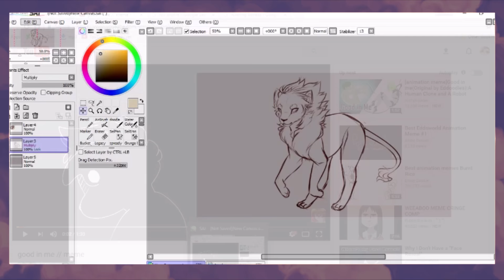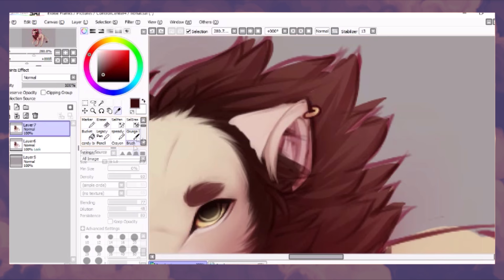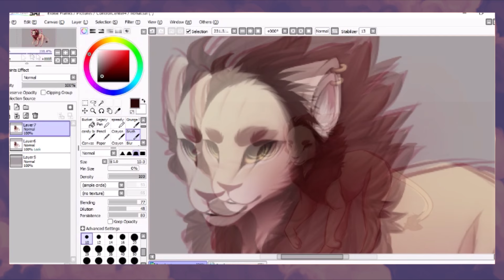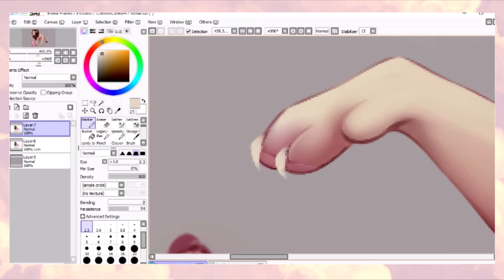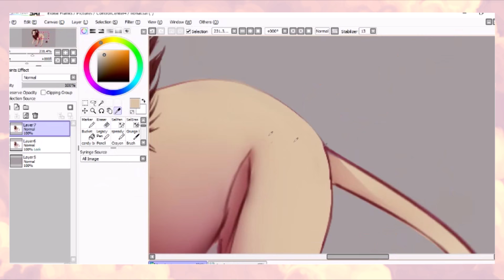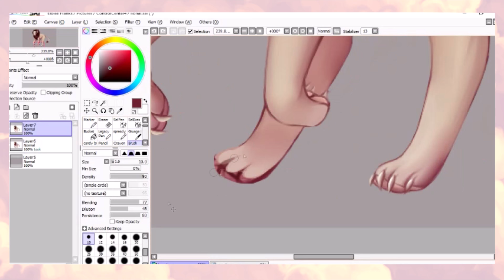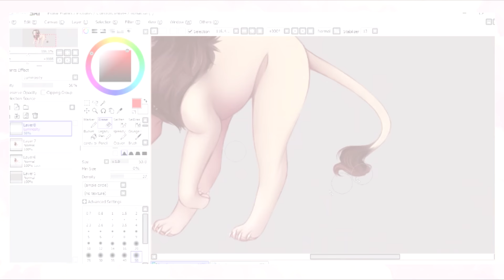lionel - speedpaint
Lionel, the lion.
cos I'm good at names. Also I was watching the king's speech while designing him and the speech coach was called Lionel.

I don't paint like this a lot but I do love the way it looks! unfortunately I'm never confident enough to record it because it can get really messy ;m;
I think this went pretty well though! The only thing that could have gone better would be the hind paws. I could have also put in a background too but by the end my hand was dead.